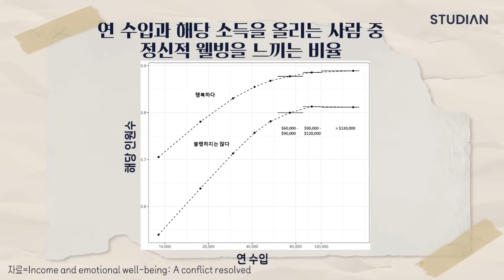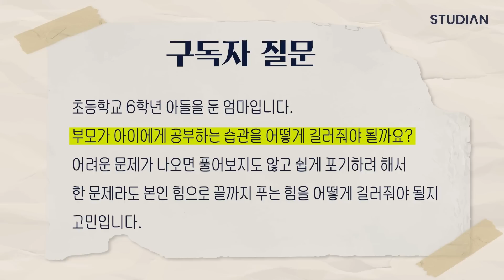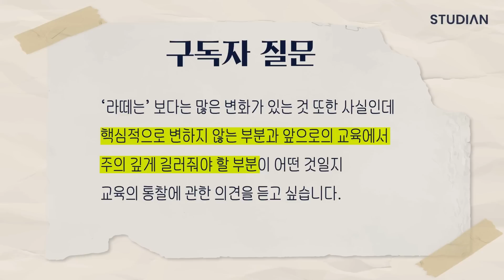앞으로 10년, 인생 편하게 살고 싶다면 반드시 2가지를 갖추세요 (신종호 교수 풀영상)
앞으로 10년, 2가지 능력 없으면 인생 힘들어집니다 (신종호 교수 풀영상)

오늘의 게스트:
신종호
서울대학교 교육학과 교수

📓오로다 PLAN · DO · SEE 다이어리(1년형) 구매

00:00 솔직히 말씀드립니다. 이 '2가지' 능력이 없으면 결국 도태되고 가난해질 겁니다
07:43 잘못된 방식으로 뇌를 망치는 의외의 공부법 1가지
18:32 돈이 많으면 많을수록 더 행복해질까? 돈과 행복의 상관관계, 그 비밀은 '이것'에 있습니다
31:15 서울대 교수가 직접 알려주는 서울대생 공부법